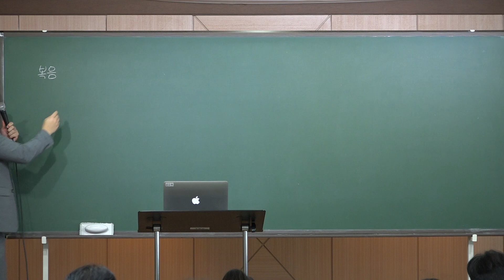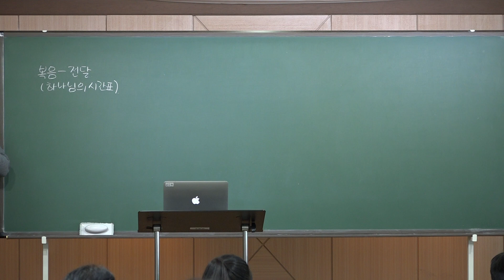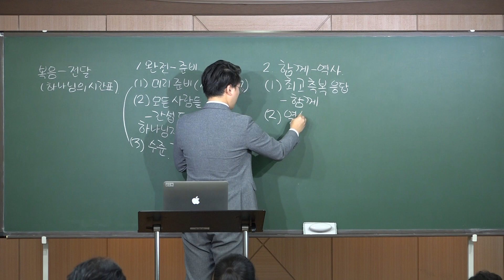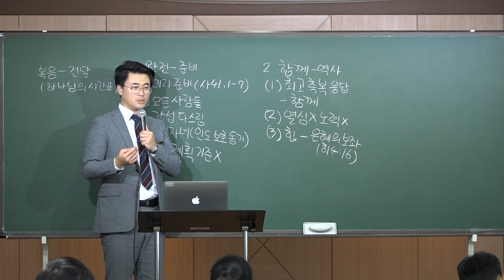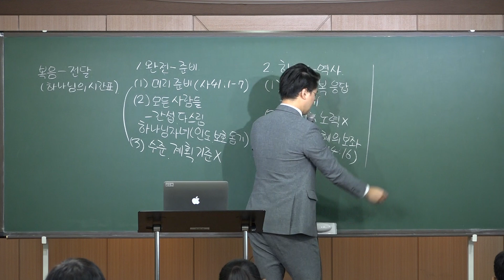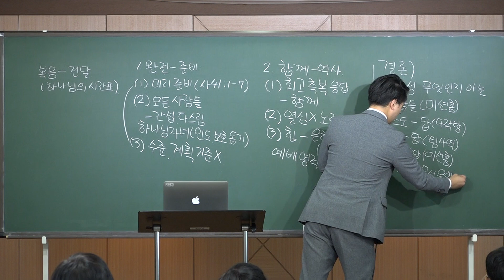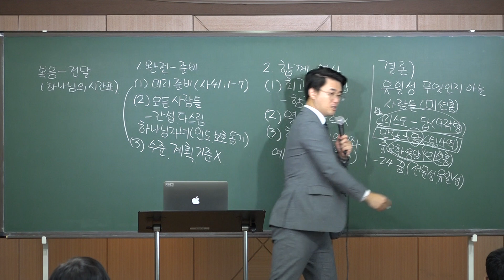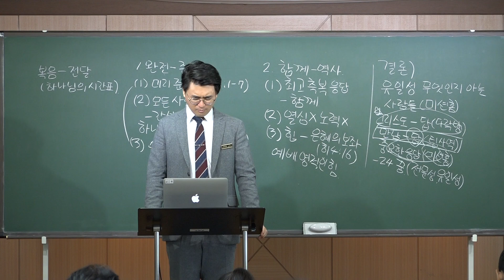2019.9.8.(일) 중등부 예배 " 내가 너를 굳세게 하리라 " ( 이사야 41장 8-13절 ) - 심한결 목사님 -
2019.9.8.(일) 중등부 예배 " 내가 너를 굳세게 하리라 " ( 이사야 41장 8-13절 ) - 심한결 목사님 -